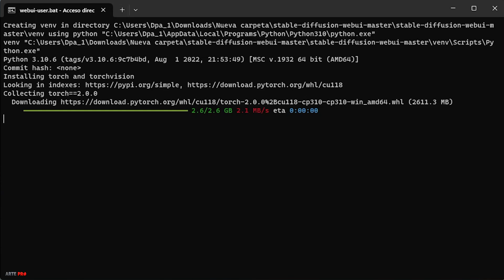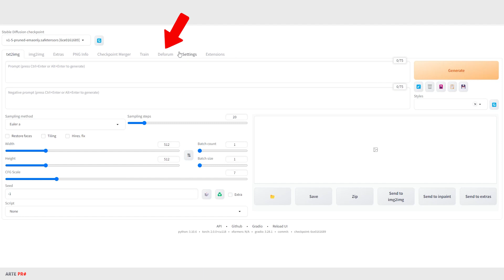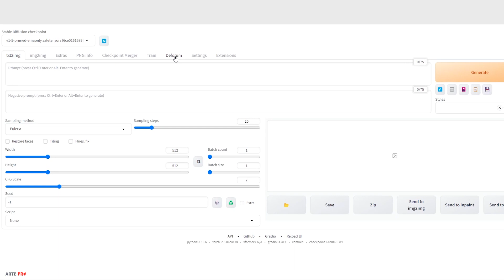Como instalar DEFORUM para Stable Diffusion ➡️ VIDEOS con IA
En este tutorial te muestro cómo instalar de manera muy fácil y rápida la extensión de Deforum para Stable Diffusion, con la que podemos generar videos con inteligencia artificial. Previamente, hace falta tener instaladlo Automatic1111, que la interfaz gráfica de usuario más utilizada para Stable Diffusion. También en este vídeo os muestro dónde descargarlo y cómo instalarlo.

Una vez actualizado ya podremos empezar a generar animaciones con inteligencia artificial desde nuestro equipo, gratis y sin límites (a diferencia de otras plataformas como Kaiber o Genmo, que además son más limitadas).

Si quieres aprender como hacer videos con Deforum facil y paso a paso, te dejo la guía completa en este enlace